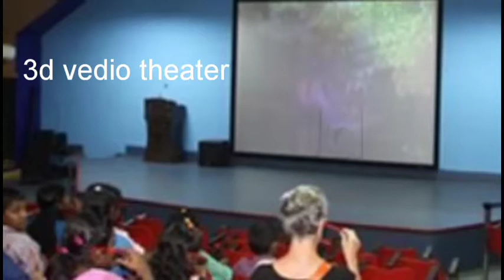Kozhikode planetarium exploring video| exploring world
Kozhikode planetarium exploring video by exploring world